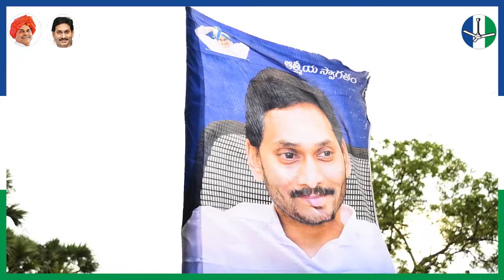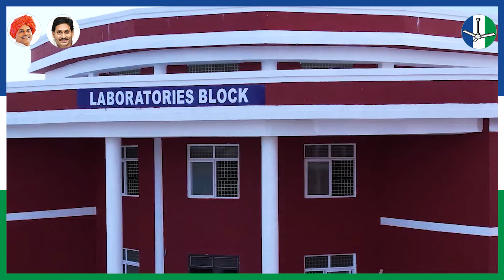జగనన్నతో సాయిరెడ్డి గారు - దుమ్ములేపుతున్న కొత్త పాట